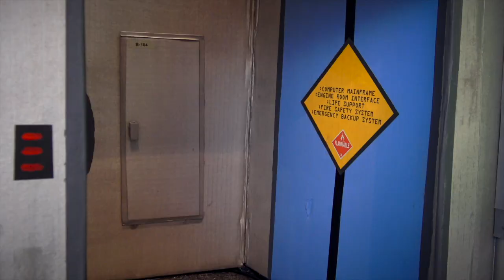Falcon 1 - S04E05 The Hijackers Return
The crew are forced to abandon ship and, trapped in their escape pods, must regain control of Falcon 1 from a familiar gang of hijackers.

CAST
Commander Ryder: Daniel Waight
Lieutenant Solar: Sarah Birchall
Sergeant Hawk: John Birchall
Professor Summers: Nicholas Waight
BOB: John Birchall